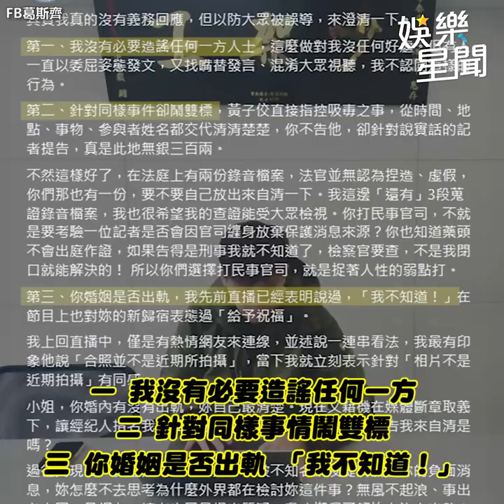葛斯齊質疑大S婚內出軌喊冤 沒在怕！親邀她對質連線｜三立娛樂星聞